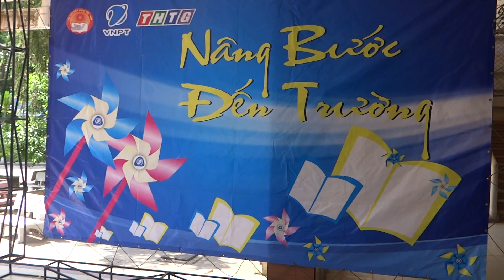ĐÂY TIỀN GIANG - VICKY TIỀN GIANG TỰ GIỚI THIỆU VỚI HỌC SINH LỚP 12 TRƯỜNG PTTH VĨNH KIM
Chiều ngày 11/4, ông Nguyễn Văn Nhặn và thầy Châu Long Trưởng dự án tuyển sinh du học nghề quốc tết của VPĐD Tập đoàn Vicky tại Tiền Giang đã đến tham gia tặng học bổng chương trình truyền hình Nâng bước đến trường của Đài THTG và giới thiệu hoạt động của VPĐD với BGH và học sinh trường PTTH Vĩnh Kim.